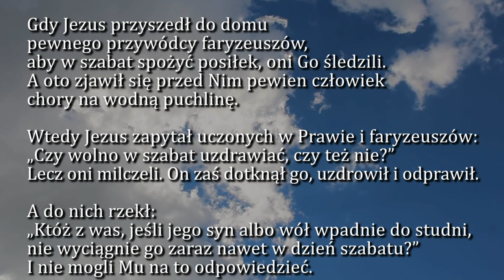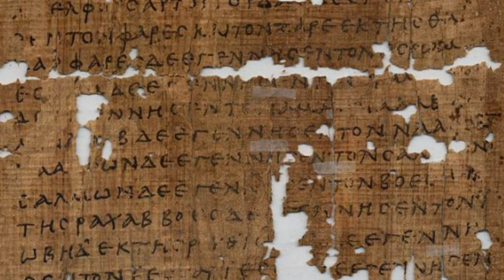Dobra Nowina na dziś | 29 października - Piątek, XXX tyg. zwykłego